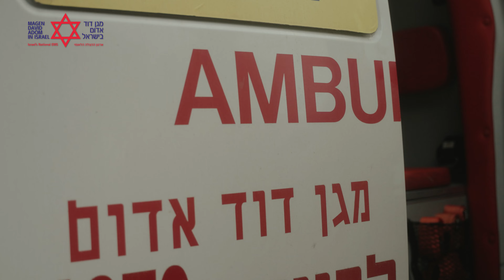צוותי מד"א שדרות נצלו בנס מהיתקלות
ב – 7 באוקטובר הם התעוררו לסיוע של חייהם. עמית ואלאור, צוות מד"א משדרות מתחת לאפם המחבלים והצליחו להציל חיים במשך 17 שעות ברציפות. הכל על הסיפור הלא יאומן הזה, רצוף הניסים והגבורה, בסרטון שלפניכם.

ישראל צריכה מד"א חזק! לתרומות לחצו כאן